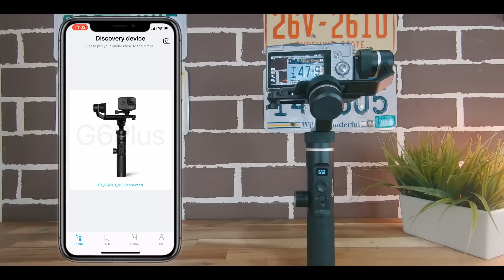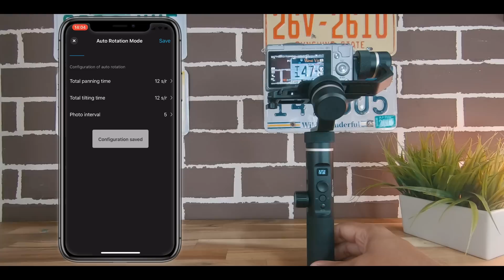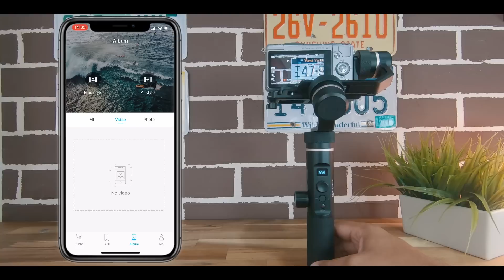GIMBAL FEIYU G6 PLUS - REVISADO EN ESPAÑOL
Que tal amigos el dia de hoy les traigo el revisado completo de el Gimbal Feiyu G6 Plus. este gimbal  es excelente  y se comporta muy bien su batería dura 10 horas reales, resiste salpicaduras y tiene la función auto rotación la cual nos permite hacer time lapse en movimiento, soporta Cámaras Reflex, Cámaras de Acción y Smartphones.

Espero sea de su total agrado y les sirva de mucha ayuda.

🎧 Music1:
●Song: Pold - Exrpression

🎧 Music 2:
●Song: East — Lahar